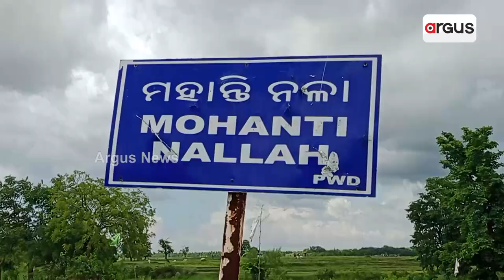Union Tribal Affairs Minister Bishweswar Tudu Tours Mayurbhanj To Observe Numerous Issues